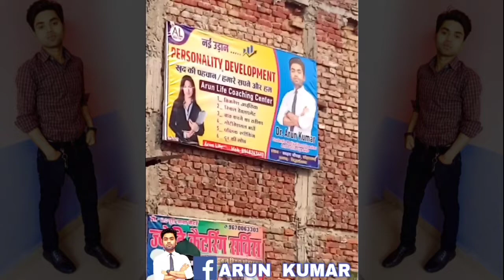Arun life motivational video, Arun life, motivation video's,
Arun Life Siddhrath Nagar
Uttar Pradesh Siddharthnagar Arun life

 Motivational video
 Arun life motivational video
 Motivation video
 Sandeep Maheshwari
 Vivek Bindra
 All motivational video here
 Ujjwal Patni